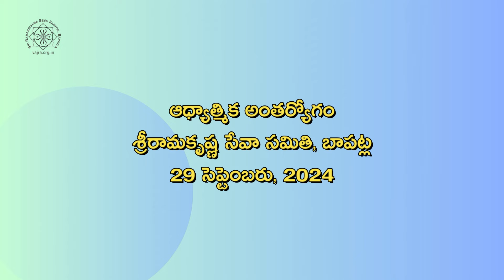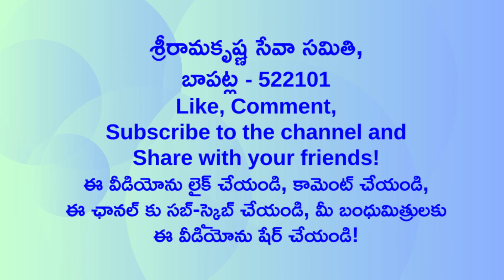సత్సంగం అంటే ఏమిటి? | పూజ్య స్వామి జ్ఞానార్కానందజీ మహరాజ్ | ఉపన్యాసం | 29 సెప్టెంబరు 2024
ఆధ్యాత్మిక అంతర్యోగం - ఉపన్యాసం 29 సెప్టెంబరు 2024

సత్సంగం అంటే ఏమిటి? | పూజ్య స్వామి జ్ఞానార్కానందజీ మహరాజ్ |
ఉపన్యాసం | 29 సెప్టెంబరు 2024